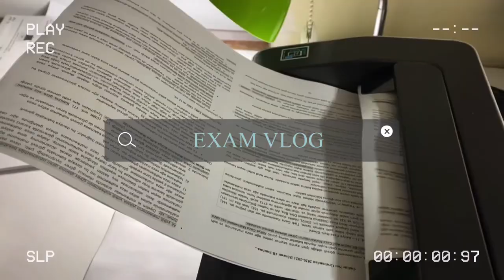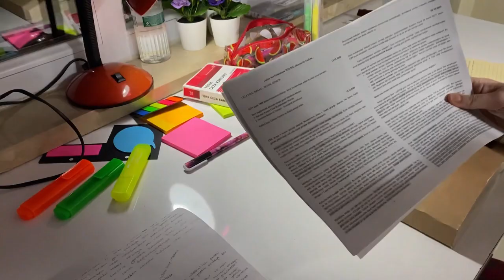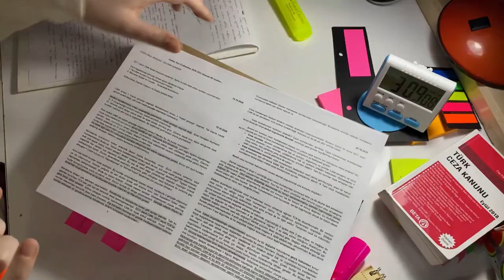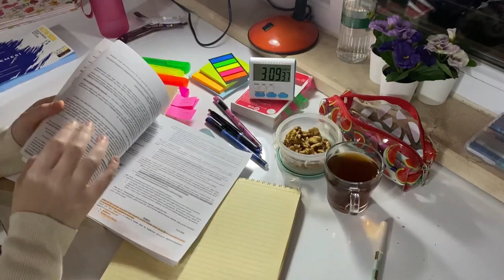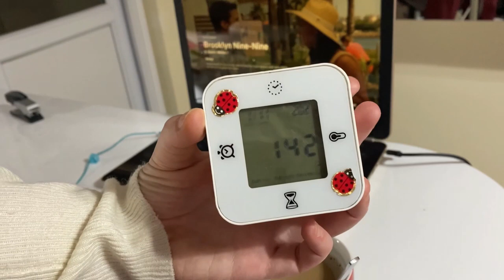Ankara Hukuk'ta Vize Haftası | StudyVlog#12